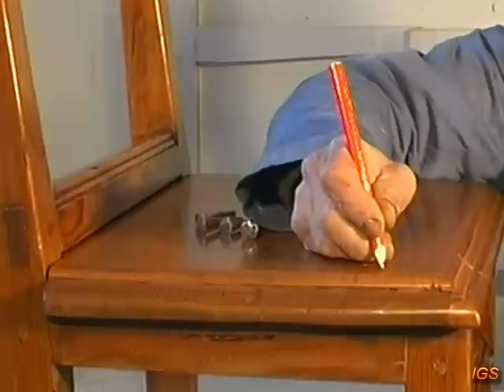Como restaurar una silla antigua muy vieja 2ª parte barnizado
El barnizado da al mueble protección y belleza, dando a la madera agradables tonalidades y realce de los distintos veteados. Consolidada la inestabilidad de la silla, repuestas las partes de madera que faltaban, solo quedaba darle la protección y buen aspecto, merecido tras de su larga existencia.